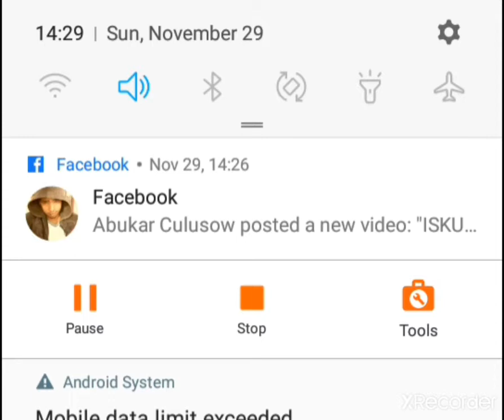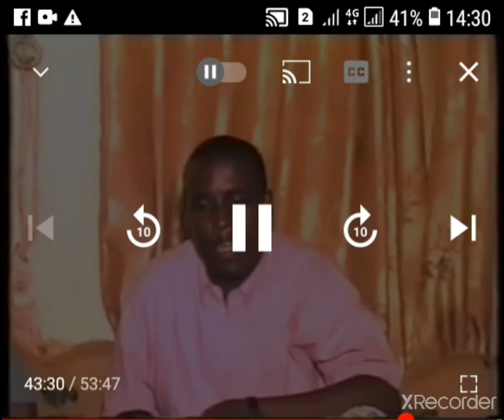cali cilaan iyo asxaabtiisii 8 ahaa lamana arag somana socdan